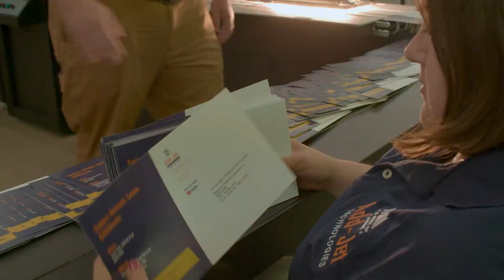Add Jet Company Video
Dallas Riffle Media is full service marketing agency based out of Cleveland, OH. We cater all kinds of businesses, so don't hesitate to give us a call.

We offer all of the following services and much more:

-The Story (creative, branding, identity and campaigns)
-Content development and PR
-Websites/UX
-Email and social marketing
-Print collateral and advertising
-Video/audio/animation
-Mobile apps
-Ambient/viral/POP/packaging
-Illustration
-Photography